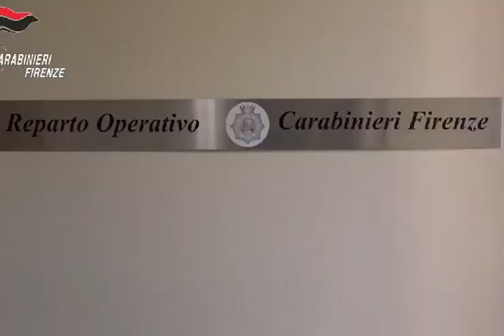Operazione Direzione Distrettuale Antimafia di Firenze